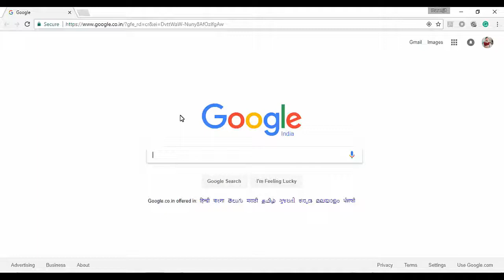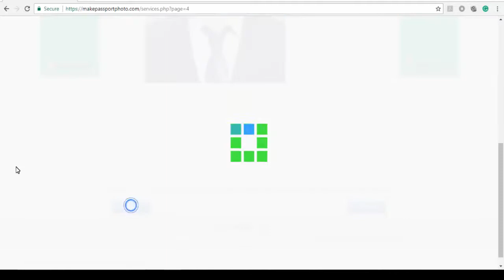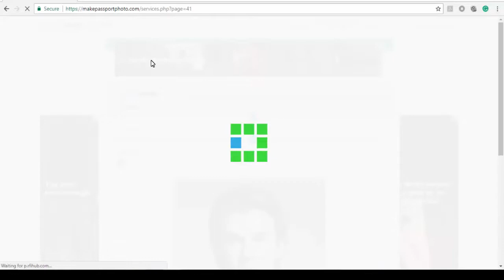How to Make Passport Size Photo Online Free whiten 10 seconds only 5 Steps Full HD??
How to make passport size photo online free whiten 10 seconds only 5 Steps??? You can make it from your Mobile or Computer for Full HD Print or other Works.There is no required expert knowledge.

Why  This Site?
► We offer High resolution(300 dpi) images. P.E.R.F.E.C.T for printing.

► We support India, USA, Japan, France, UK, Canada, UAE, South Africa, Brazil, China, Ireland, Singapore, Greece, Russia, Hong Kong, Germany, Netherlands, Argentina, Australia and more

► You can print our passport images onto a wide variety of papers like A4, legal, letter, etc.

► So you can get up to 40+ passport photos from a single print.

► We help you to perfectly match the international standards.

► Imagine how much you would normally pay photo studios for 40 passport photos?

► We are 100% free!

► Not even a registration is required.

v

v

Create Passport ID photo.
Get Started.
Select your photo style
Select your photo type.
Paper size
Select your print sheet, Paper Size
Do you want a border?
Upload image
Select your photo to upload Choose File
Next.
Crop Image & click Next
Dress Up
Next
Light room
Exposure
Contrast
Vibrance
Finish
Download